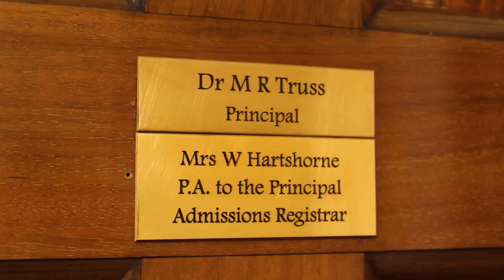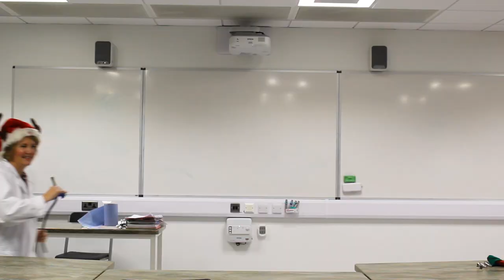Concord College- Step Into Christmas 2022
Merry Christmas from Concord College!